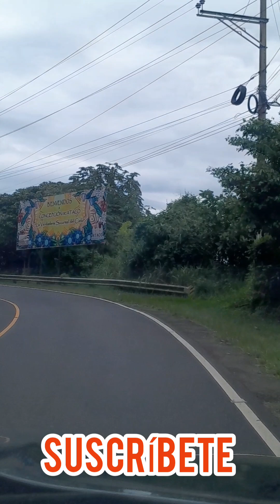PASANDO POR ATACO AHUACHAPÁN RUTA LAS FLORES,@culturasdeelsalvador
un paseo por ruta de las flores